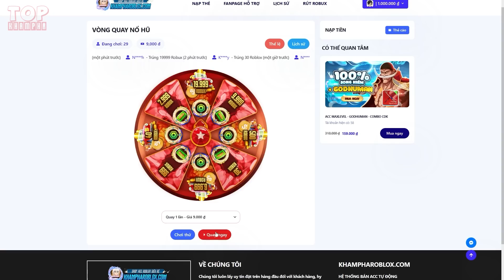NHỮNG KẺ DÙ ĐÃ CHẾT NHƯNG VẪN ĐÁNG SỢ VÀ ẢNH HƯỞNG ĐẾN THẾ GIỚI ONE PIECE!!